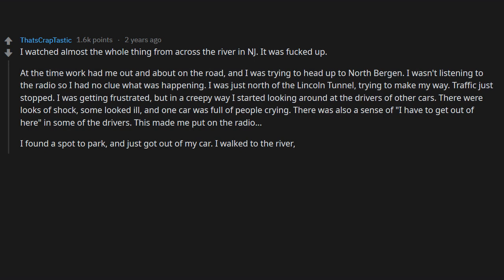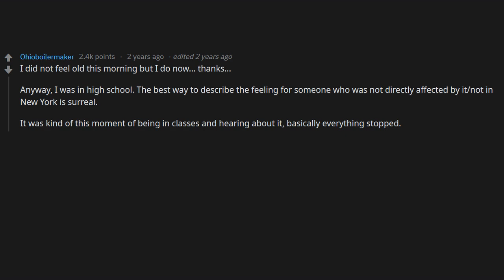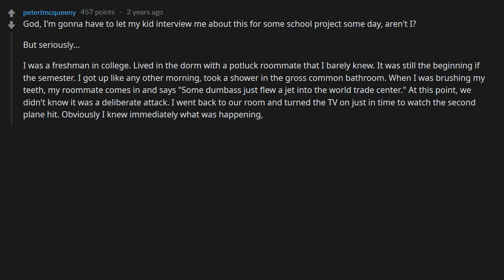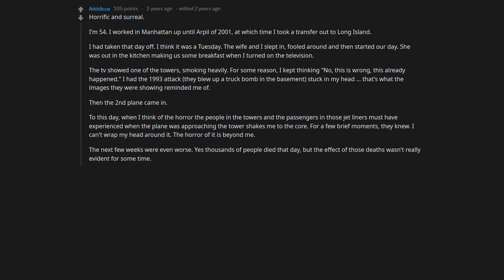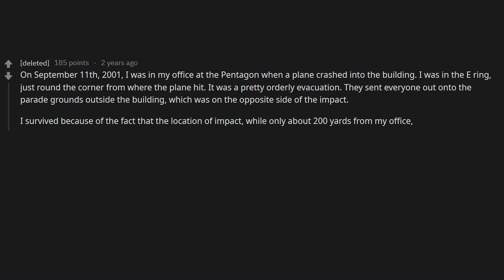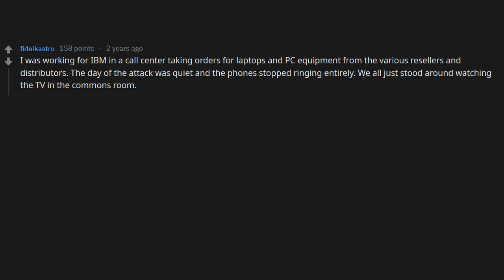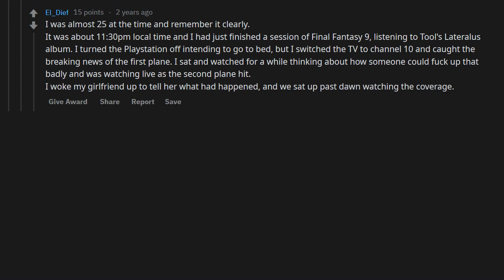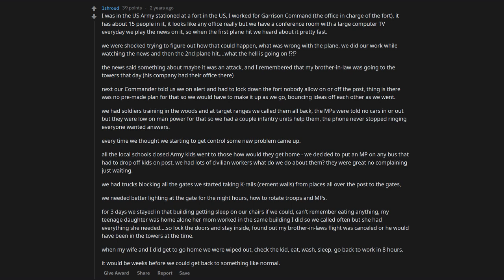What Is The Longest 5 Minutes You Have Ever Experienced?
My goal is to take the Reddit Youtube Throne!

Valar Morghulis - Valar Doehaeris!